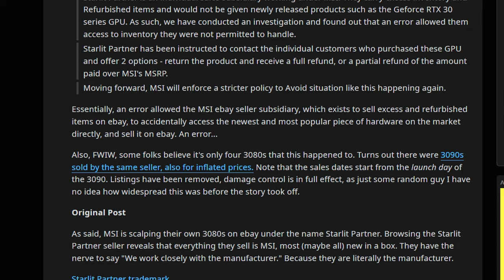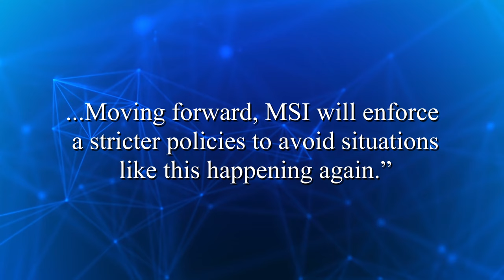MSI SCALPING 3080s AND APPLE IS COMPROMISED?! - Pass the Salt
There has been a good chunk of news this week.  The biggest drama lies in MSI's lap this time.  Thanks to a company by the name of Startlit Partner, who is suppose to sell refurbished parts, selling 30 series cards brand new for around double their prices.

In other news, Intel makes their 5th iteration on the 14nm process.  Also, water is wet, and the sky is blue.  At least it will support PCIe 4.0 now.  Not to be left out, Ram is also going to be seeing an upgrade soon with DDR5 rolling out.  To be fair, it will be rolling out to commercial partners first.  But DDR5 is not far off the horizon for us normal people.  And to round it all of, what would be Pass the Salt without some news about security breaches?  This time around, Apple is the unfortunate victim.. or are they?  Find out in this week's episode of Pass the Salt!

News Topics:
Intel’s Commitment to Gaming, and a Sneak Peek at Intel Technology to Come